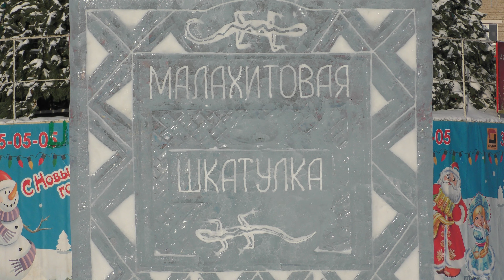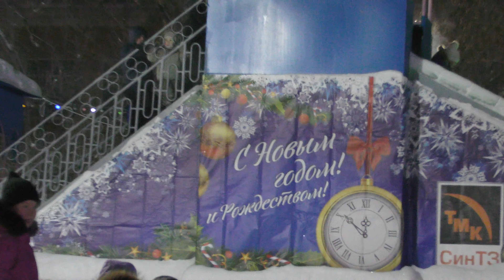С Новым Годом!!! 2024